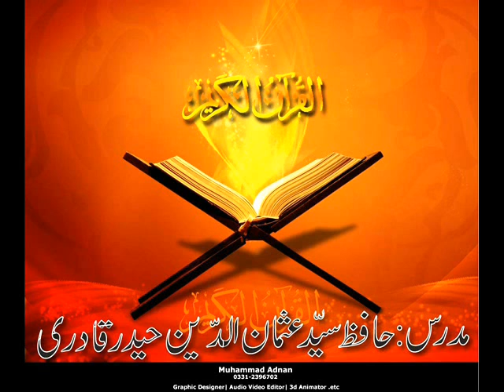Sura e Yaseen 82 Hafiz Syed Usman Uddin Haider Qadri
Assalam-0-Allayqum Allama Maulana Syed Hafiz Usman Uddin Haider Qadri H-Area Malir Markazi Jama-e-Masjid Farooqui Main Rozana Baad Namaz-e-Maghrib Dars-e-Quran Ki Taleem Dete Hain Tamam Aashiqan-e-Rasool (S.A.W.W) Say Is Dars-e-Quran Main Bharpoor Shirqat Ki Darkhuwast Hai. Jazak Allah.
Talib-e-Dua:
Muhammad Adnan Ghazi Qadri.